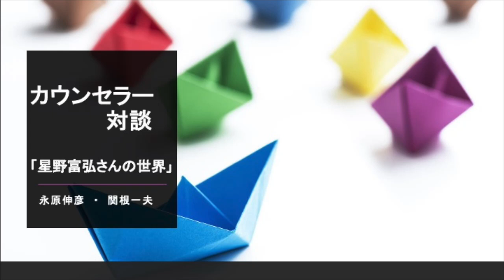【カウンセラー対談：星野富弘さんの世界】2024年9月25日